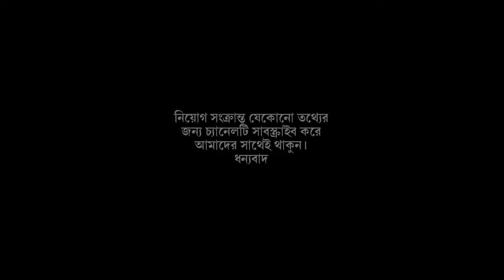মেয়েদের পুশ আপ||Bangladesh Police Constable Recruitment-2022||Gazipur District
In this video I'll show you Push Ups of girls. Gazipur District Police recruitment-2022. upload recruitment #2022